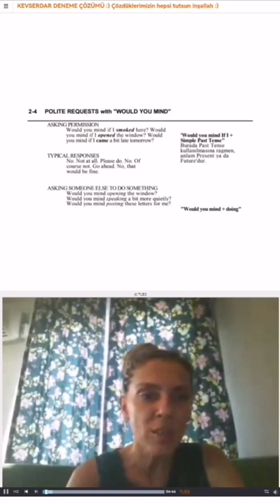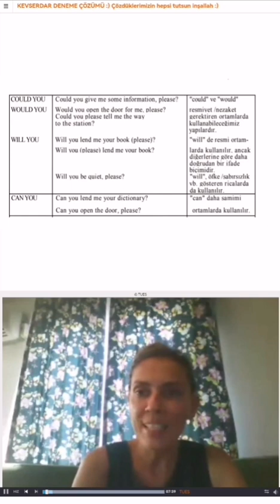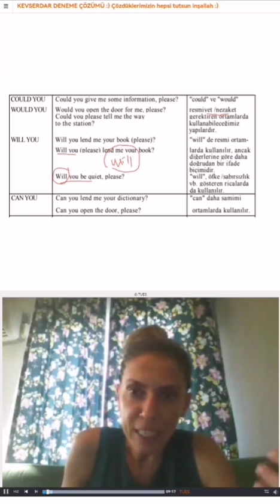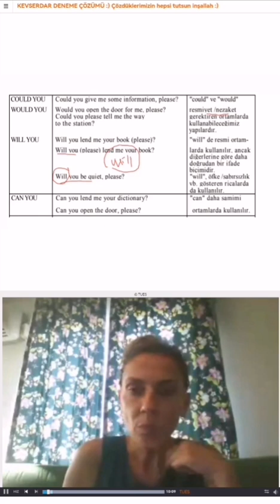2024 Soru No 32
Sınavdan iki gün önce could, will ve Do you mind örnekleri üzerinden- pragmatic competence speech act function, register ve sociolinguistic competence konusunu tekrar etmiş ve ÖSYM'nin yapıların pragmatics ile olan ilişkisini sorabileceğini hocalarımızla konuşmuştuk. İyi ki konuşmuşuz :)) Aynı örnek ve açıklama ile soru olarak karşımıza çıktı.